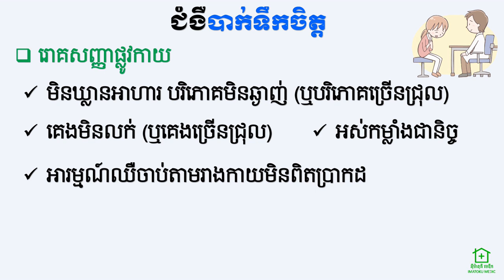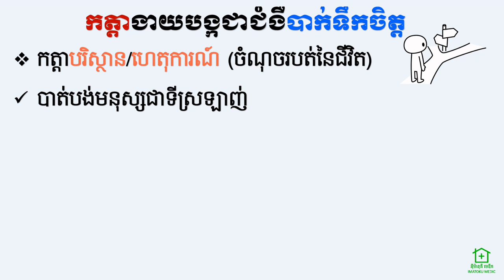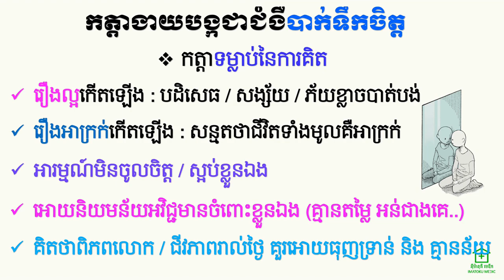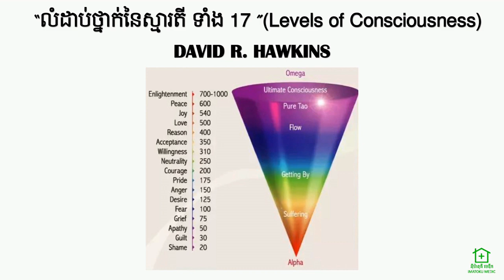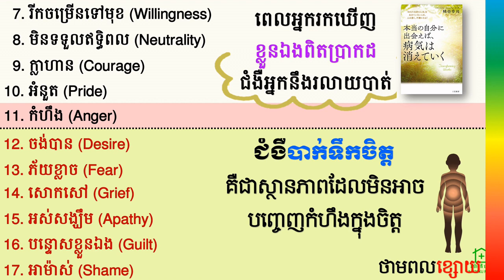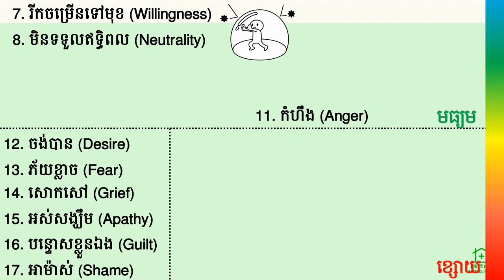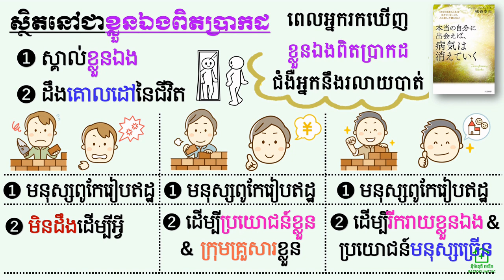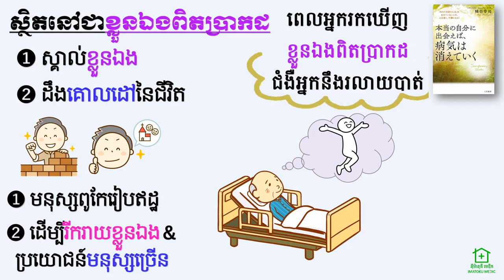Japan Health Tips [12] - ជ្រុងមួយនៃជំងឺបាក់ទឹកចិត្ត (A Look at Depression)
Imatoku MEDIC (Cambodia) Co.,Ltd
or
IMATOKU Pharmacy